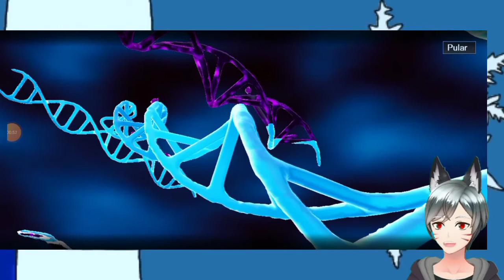PARA AONDE LEVARAM A SHIRLI?! Tower of Fantasy #3